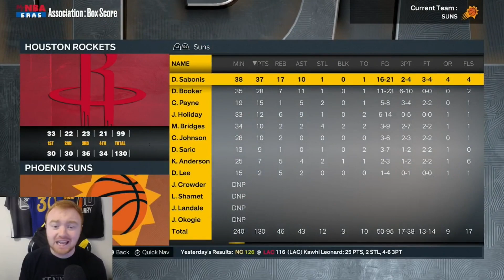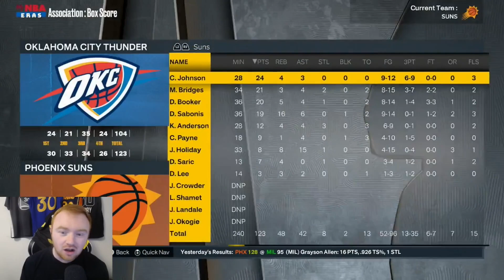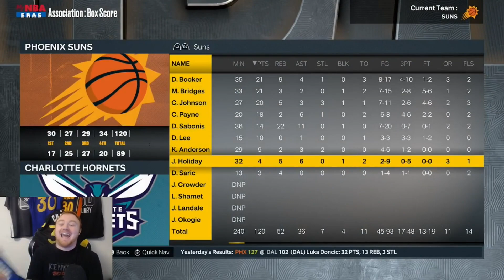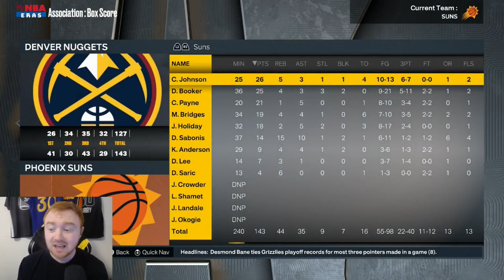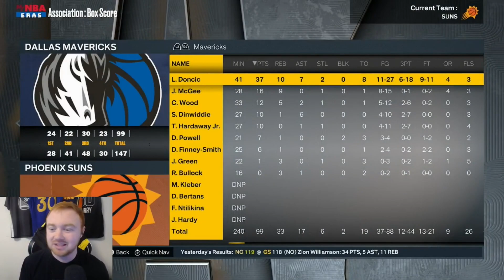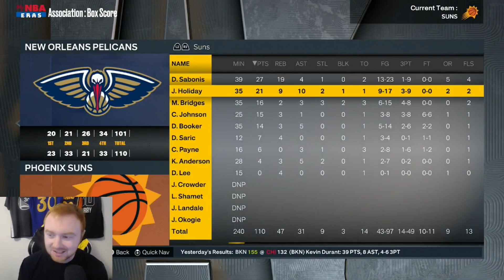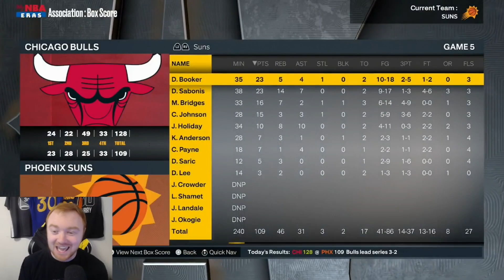Building Devin Booker His DREAM TEAM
Today we will be Building Devin Booker His DREAM TEAM in hopes to bring the Phoenix Suns an NBA championship!